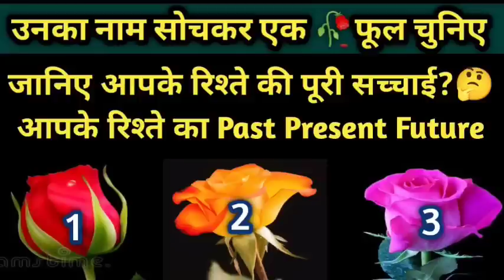😱तो ये है आपके रिश्ते की असली कहानी।🤔 आपके रिश्ते का Past Present Future tarot timeless